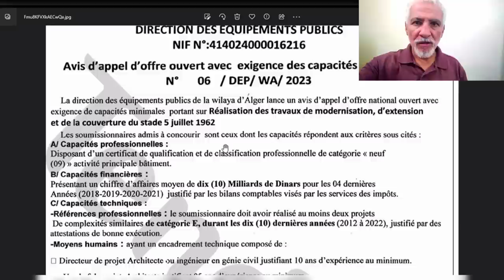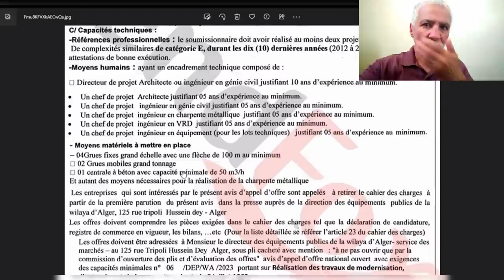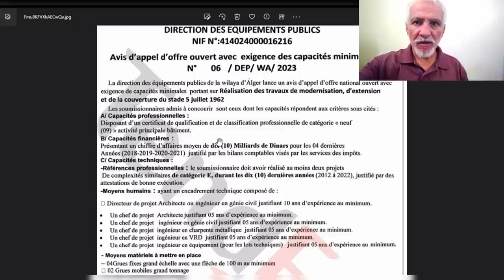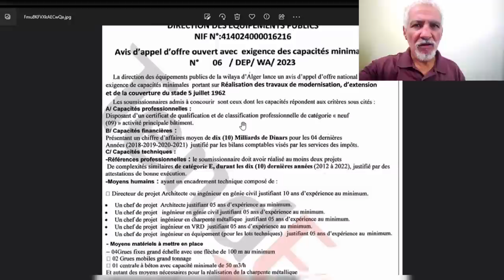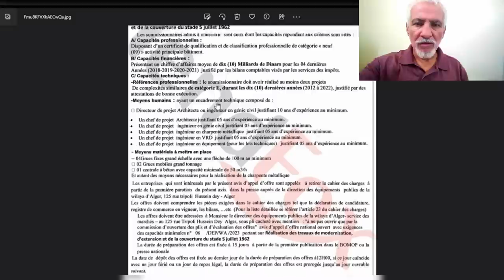تابعو قرب افتتاح اشغال😱 التوسعة والتغطية بملعب 5 جويلية😱5 JUILLET STADIUM RENOVATION